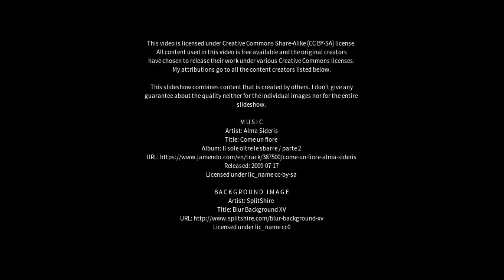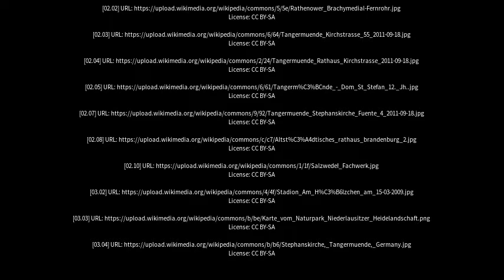Best places to visit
Best places to visit - Tangermünde (Germany) Best places to visit - Slideshows from all over the world - City trips, nature pictures, etc.